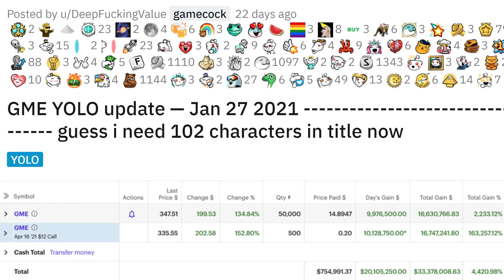u/DeepF*ckingValue Gets Some Respect At The Reddit Gamestop Hearing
During today's House Financial services GameStop hearing, rep. Lee M. Zeldin puts some respeck on u/DeepF*ckingValue's name.

The Reddit congressional hearing feature the CEOs of Melvin, Robinhood, Reddit and an ape with diamond hands to talk about the GME short squeeze and possible market manipulation.